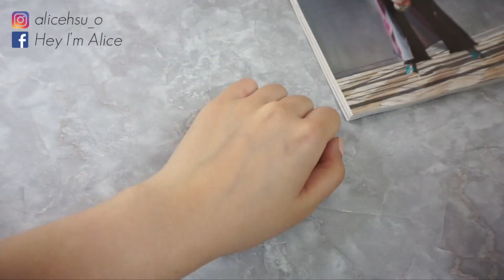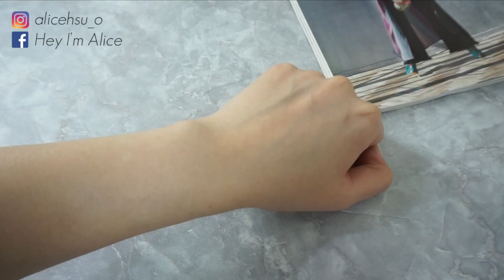三步驟美白好有感！KIEHL’S 契爾氏激光極淨白淡斑精華 同場加映激光極淨白去角質潔面膠、激光極淨白機能水 美白分享！│Hey I'm Alice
Hey I'm Alice
非常高興可以收到本來就在用的KIEHL’S 契爾氏激光極淨白淡斑精華❤️
已經覺得夠厲害了！這次又加上兩樣新產品潔面膠、機能水！
沒想到還可以再更透亮😍對這些新品有興趣，或是想要再更透白的一定要看影片喔！！

↓商品小分享↓

✔更多詳細資訊 :

KIEHL’S契爾氏
激光極淨白去角質潔面膠150ml
激光極淨白機能水200ml
激光極淨白淡斑精華 30ml

感謝您們幫我放上字幕，可以讓更多不同的人看到我的影片
我會寫卡片感謝你們的(跪)

愛麗絲的膚質：混合偏乾T字出油

*純試用分享影片(PR)*